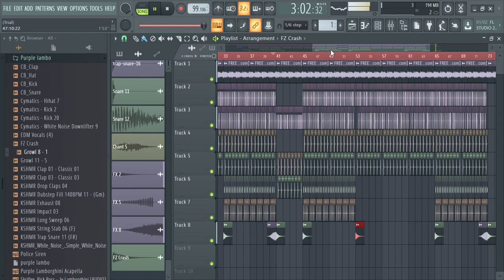[FREE] Arabic Type Beat - "SAHARA" (Prod.Stirlok)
Like and sub 👉Free Flp